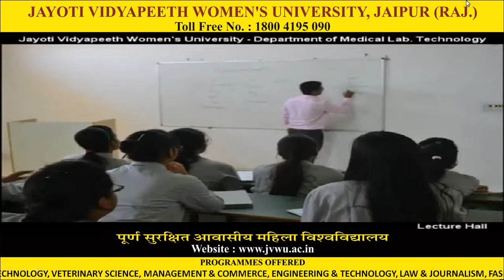Jayoti Vidyapeeth - Department of Medical Lab Technology